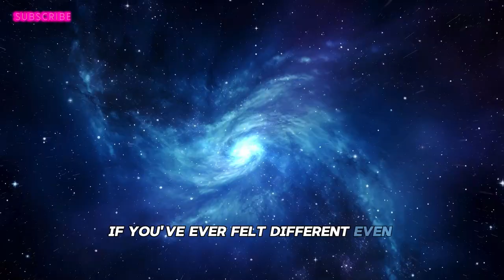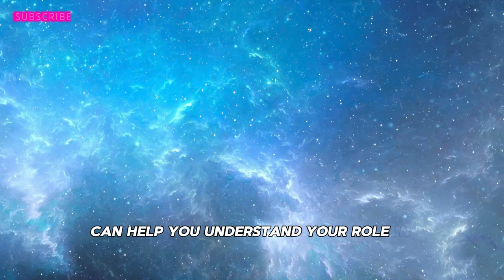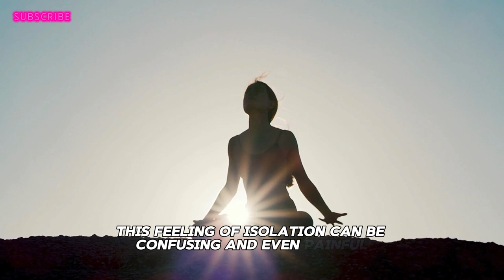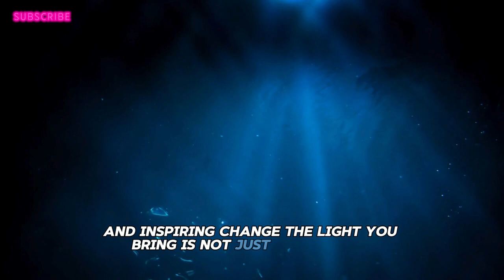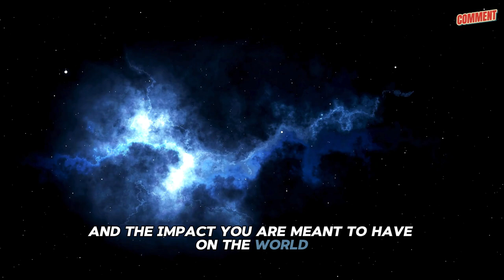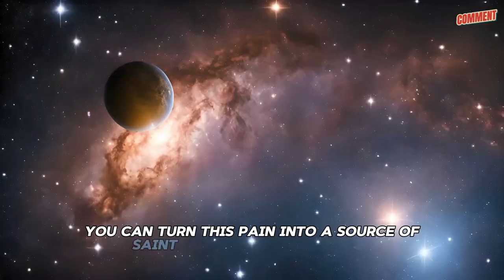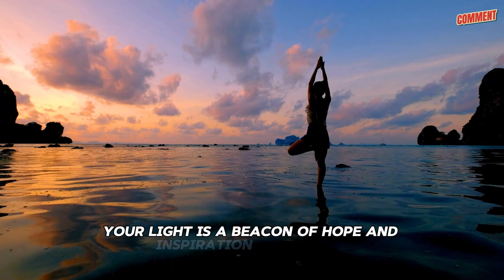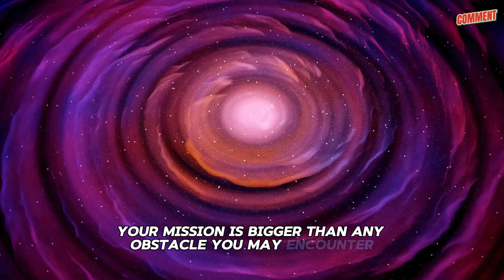Chosen Ones - They Are watching You | Spiritual Awakening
Join us on a journey of spiritual awakening as we explore the concept of chosen ones and how they are watching over us. Dive deep into the mysteries of the universe in this enlightening video!
Experience a spiritual awakening with the Chosen Ones - They Are Watching You. Join us as we explore the meaning behind this powerful message.
Experience a spiritual awakening with "Chosen Ones - They Are watching You." This video will open your eyes to new perspectives and insights.
In this video, we dive into the mysterious world of the "Chosen Ones" and explore the concept of being watched. Are you one of the chosen ones? Join us as we uncover the truth behind this phenomenon and what it means for those who are being observed. Don't miss out on this intriguing discussion!